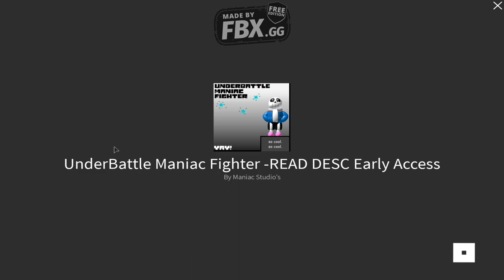Underbattle maniac fighter (Roblox)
A game i found on roblox in my opinion is it fun.
also this game is in  beta so dont think all monsters with morph pad have attacks.

Next of this game: disbelief papyrus event.